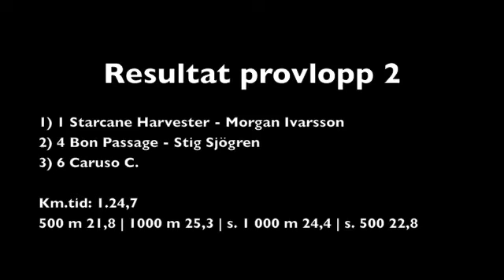Provlopp 2 13 okt